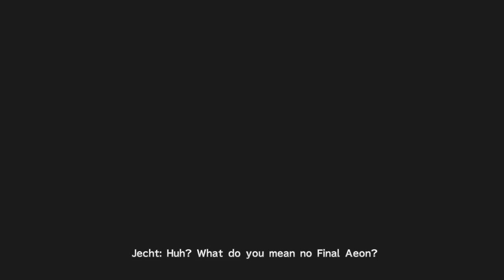Final Fantasy X HD Remaster Part 45 Zanarkand Dome Cloister of Trials & Spectral Keeper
You can only complete the Destruction Sphere portion of the Zanarkand Cloister of Trials by returning to the Zanarkand Ruins later on in the game after you have access to the “NavMap” on the Airship and can return to any location.

Welcome to my Final Fantasy X HD Remaster walkthrough, Join me on
my journey in one of my personal final fantasy games.

In this walkthrough, I will,
1. Defeat all dark aeons
2. Defeat all Monster Arena monsters
3. Omega Ruins
4. Get All kimahri overdrives
5. Ronso Rage